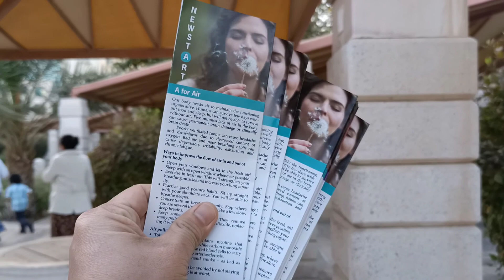Global Youth Day / Adventists Youths in Bahrain